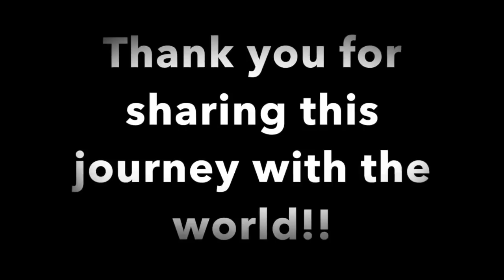Beautiful picture of the baby Giraffe - Tribute to Animal Adventure Park